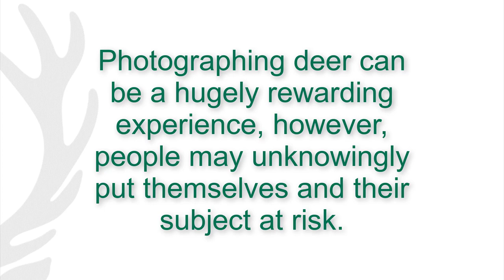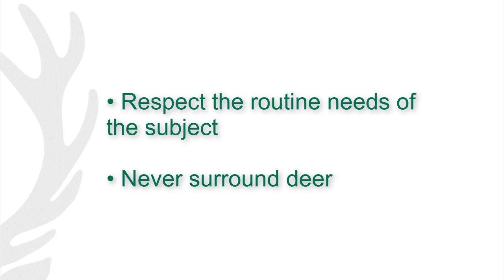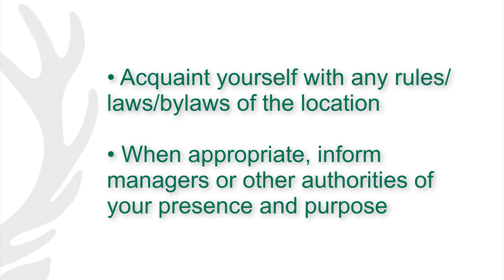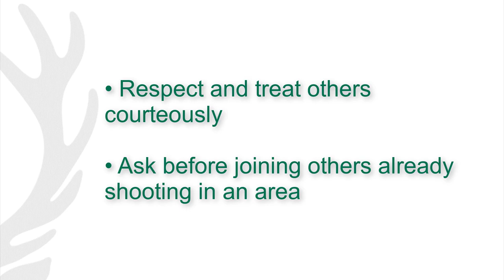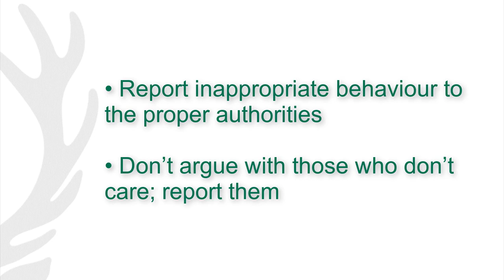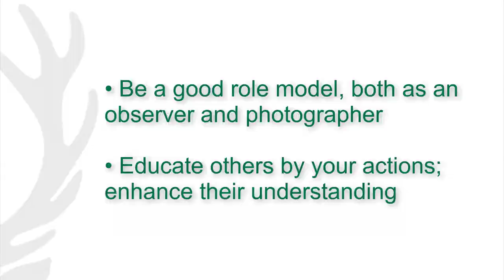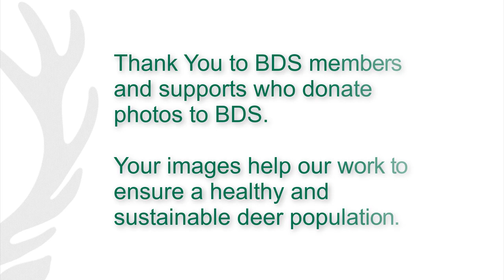Deer Photography Code of Conduct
Photographing deer can be both a rewarding and frustrating experience in equal measure and the inexperienced may unknowingly put themselves and their subject at risk.

It was with this in mind that BDS produced our Deer Photography Code of Conduct to provide a simple easy to use guide for anyone photographing deer.

The code is broken down into three main sections:

• Environmental: Knowledge of Subject and Place
• Social: Knowledge of Rules and Laws
• Individual: Expertise and Responsibilities

Following the code will help protect yourself, your subject and the environment.